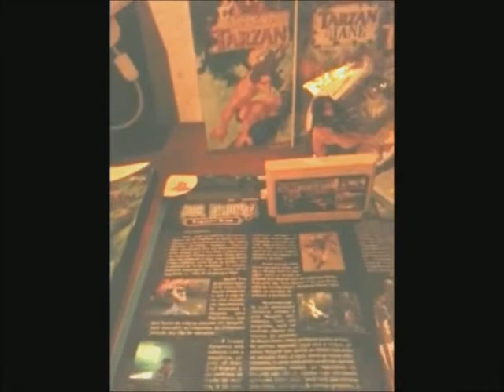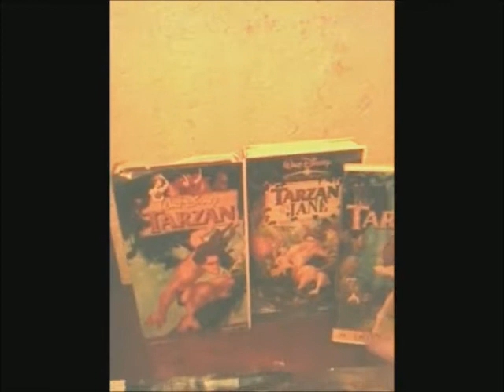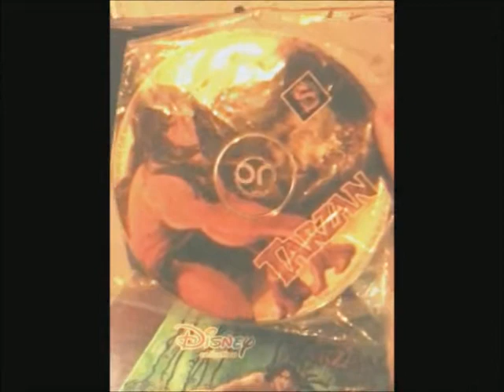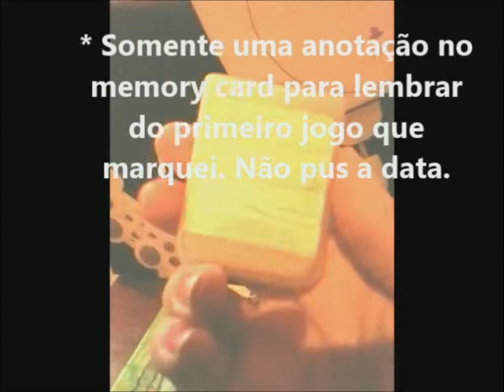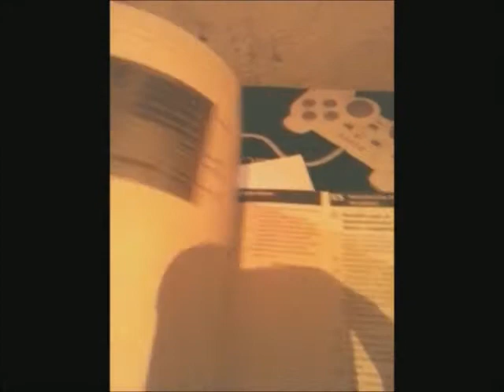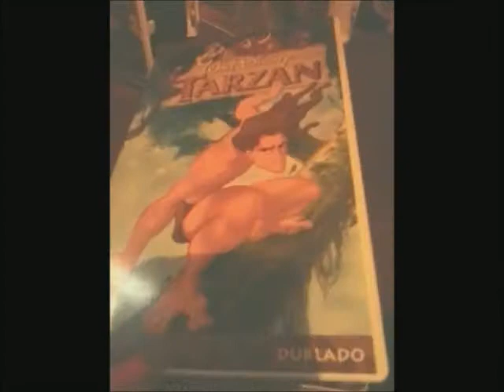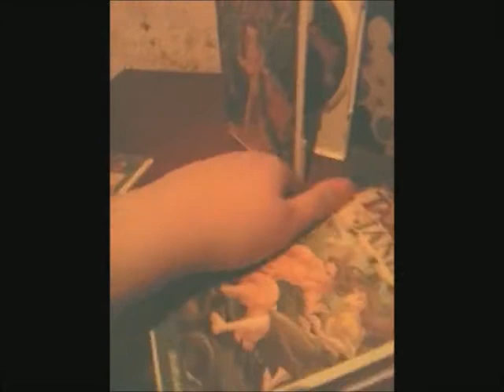((Subtitles in english)) Unboxing do passado + bônus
E somos 75 inscritos! Prefiro chamá-los
de 75 amigos! Obrigada pelo apoio!

Um vídeo simples mas feito com carinho. De todas as lembranças que tenho de quando ganhei o Playstation...De todos os jogos, essa foi a que mais me marcou.
   O vídeo ficou grande, devido as 4 fases que escolhi; onde, na minha infância e pré-adolescência tive dificuldades em passar em duas "Coming of Age" e "Sabor Attack" e hoje, consigo fechá-las em 100%. Espero que gostem. Bom, eu tive que comprar o jogo Tarzan, pois não havia no estoque para a troca.

E você? Qual foi o jogo que te motivou a querer
ganhar/comprar um Playstation?

*A revista só foi para ilustrar a época das revistas de jogos. A revista estava na parte de jogos de PS2.

*Vocês notarão que em alguns momentos regredi no jogo. Se você for fazer um detonado usando o emulador ePsex, tecle space. Isso fará você retornar um pouco no jogo. ;)

Tarzan

Tarzan é um jogo de plataforma desenvolvido pela Eurocom para Nintendo 64, PlayStation e Game Boy Color em 1999. O jogo se trata do filme de animação Tarzan da Disney. O jogo também tem uma versão chamada Tarzan Action Game para PC
Data de lançamento inicial: 29 de junho de 1999
Desenvolvedor: Eurocom
Adaptação de: Tarzan
Plataformas: PlayStation, Nintendo 64, Microsoft Windows, Game Boy
Estúdios: Activision, Konami, Sony Interactive Entertainment